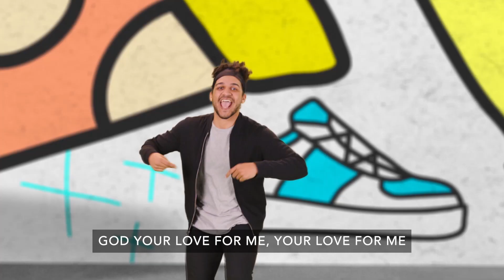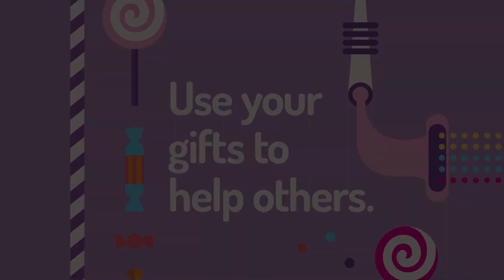Studio 15 October 17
Welcome to Studio 15 Online!  Studio 15 is the place for our elementary students (1st-5th). "Custom Creations" is the theme for the month of October and will help us develop strong traits as we worship and discover God's Word in our lives. Remember, you can join us live every Sunday morning at 9:00​​​​​​​​ at the Studio 15 Backstage